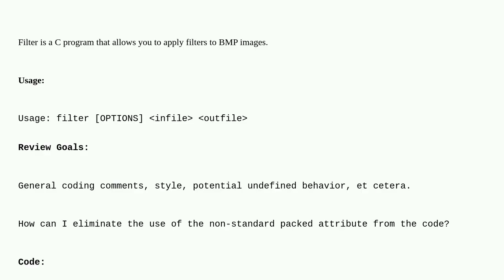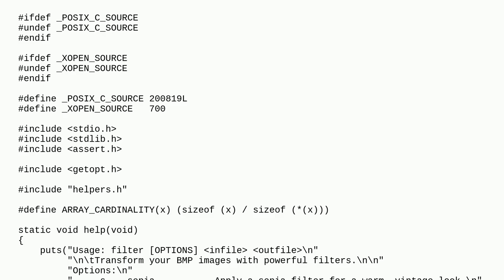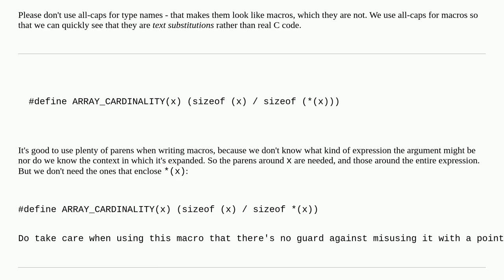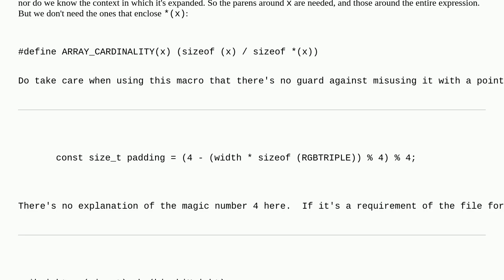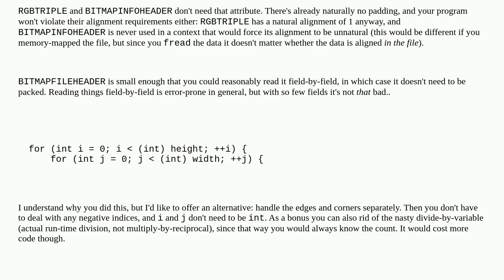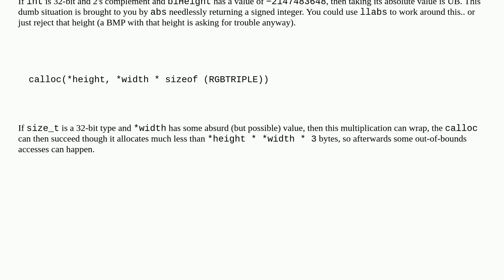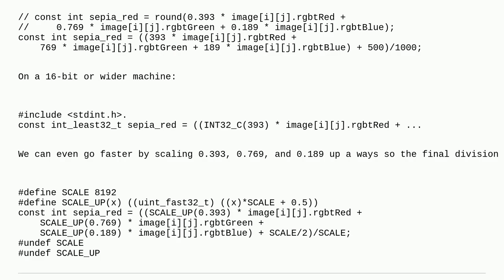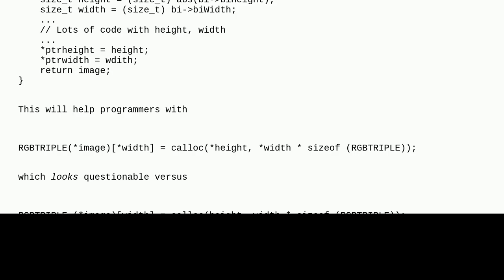Codereview: Filter: BMP Image Filtering Tool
Filter: BMP Image Filtering Tool

A special thanks goes out to the community

  c image